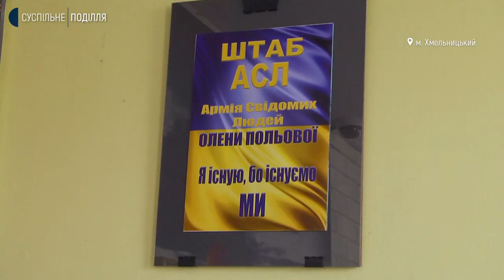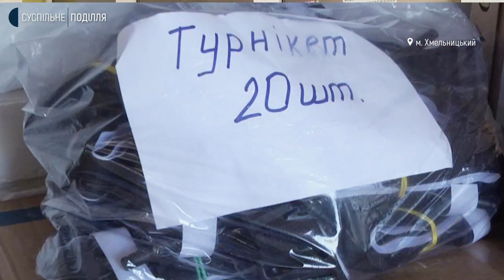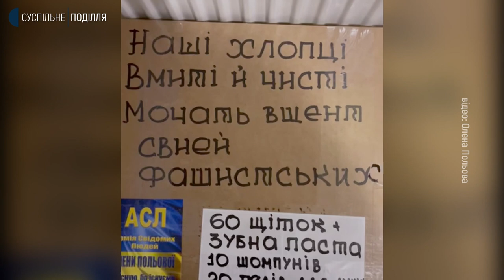З перших днів війни доєдналися до волонтерської справи блогерка та ведуча Олена Польова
Раніше займалися святами, а тепер – війною. З перших днів війни доєдналися до волонтерської справи відома на Хмельниччині блогерка та ведуча Олена Польова разом зі своїм чоловіком, звукорежисером Олегом Фіщуком. Кажуть, вони допомагають українським бійцям на передовій, вимушеним  переселенцям та  мешканцям з територій де йдуть бойових дії. У під’їзді багатоповерхівки, де мешкає подружжя, створили штаб допомоги. Як в умовах війни поєднують гуманітарну допомогу з творчістю, дізнавалась Наталія Паляниця.